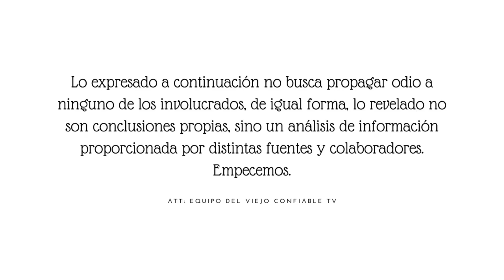¿Pique Deja a Shakira Plantada En El Super Bowl Durante su Cumple Años? Y Jlo Junto a Su Galán A-Rod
Gerard Piqué no acompañó a Shakira en el Super Bowl. El futbolista español fue uno de los más grandes ausentes en el máximo evento deportivo. A diferencia de Alex Rodríguez, pareja de Jlo, Gerard Piqué no viajó a Miami. Y es que Piqué se quedó con ganas de ver el espectáculo. Pero empecemos por el principio.